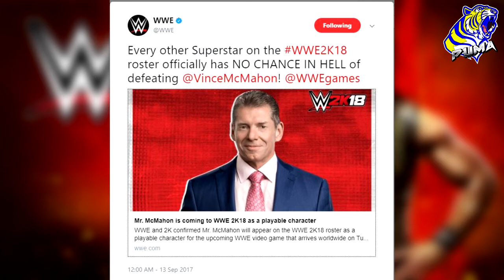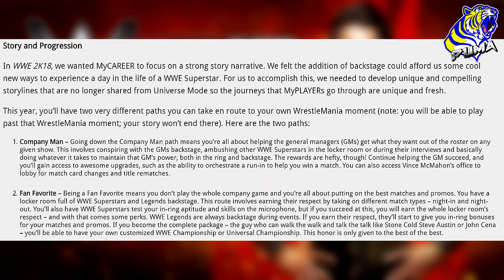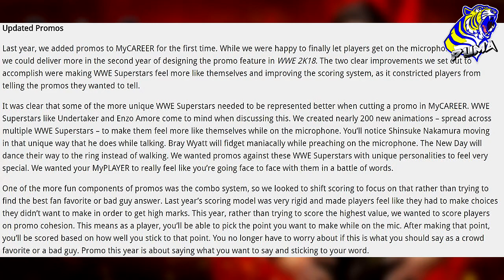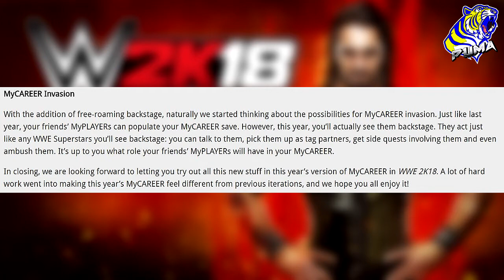WWE2K18 NEWS - NEW CHARACTERS + MyCAREER MODE DETAILS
NEW WWE2K18 NEWS!

Check out the links below for info on MyCareer Mode and CAW Universe mode!